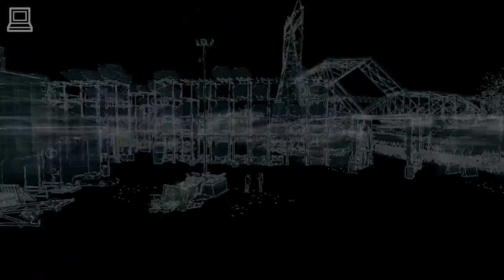Watch Dogs Gameplay GeForce GTX 650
Watch Dogs lets you play as Aiden Pearce, a brilliant hacker and former thug, whose criminal past led to a violent family tragedy. Now on the hunt for those who hurt your family, you'll be able to monitor and hack all who surround you by manipulating everything connected to the city’s network. Access omnipresent security cameras, download personal information to locate a target, control traffic lights and public transportation to stop the enemy and more.
The game runs on NVIDIA GeForce GTX 650 with all high details.